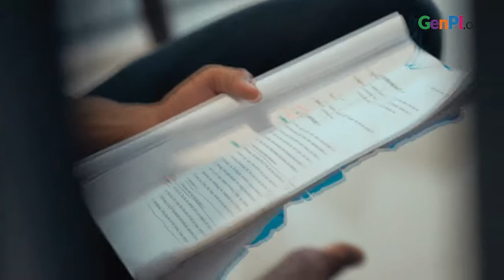Demi Panembahan Reso, Dimas Danang Bela-belain Gondrong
Dimas Danang bakal tampil dalam Mahakarya seniman WS Rendra Panembahan Reso. Teater ini dihidupkan kembali melalui produksi bersama GenPI.co, BWFC Society, Ken Zuraida Project dan Ciputra Artpreneur yang diproduseri oleh Auri Jaya, Imran Hasibuan, dan Seno Joko Suyono. Dalam pertunjukkan Panembahan Reso, Dimas Danang berpern sebagai Pangeran Godo. Agar sesuai dengan karakter yang dibawakan, Dimas Danang dituntut memanjangkan rambutnya, atau gondrong. Wah seperti apa penampilan Dimas Danang? Panembahan Reso tayang pada tanggal 25 Januari 2020 di Ciputra Artpreneur.